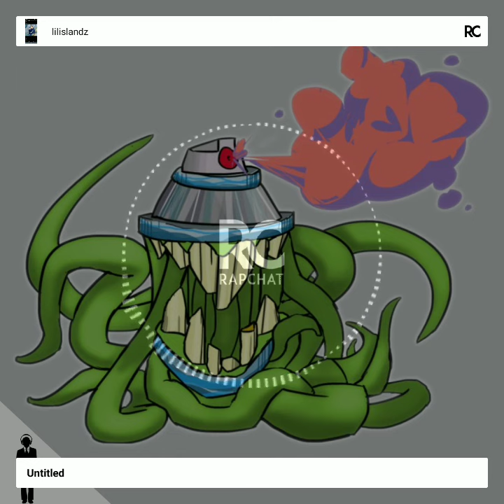lil islandz - Im so Gothic ( prod. Darkuniverse )